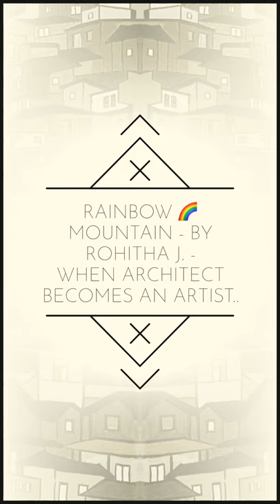Rainbow Mountain by Rohitha j. (Acryl on Canvas 120x40cm)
Rainbow Mountain - by Rohitha j.
When Architect becomes an Artist...!!!